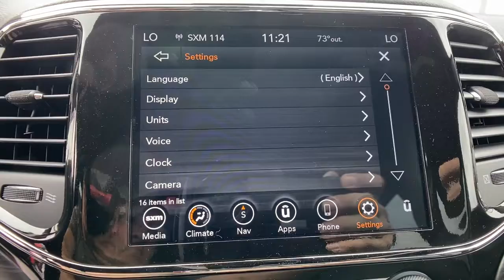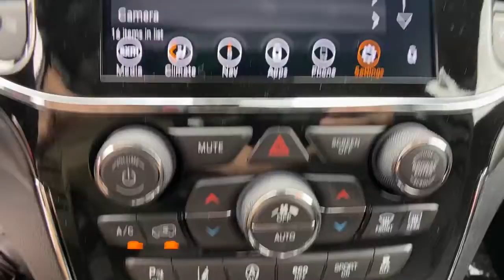2022 Jeep Grand Cherokee Orlando FL, Central Florida, Winter Park, Windermere, Clermont, FL N0410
Velvet Red Pearlcoat New 2022 Jeep Grand Cherokee available in Orlando, Florida at Orlando Dodge. Servicing the Central Florida, Winter Park, Windermere, Clermont, FL area.
2022 Jeep Grand Cherokee Laredo E - Stock#: N0410 - VIN#: 1C4RJEAG9NC152930

Orlando Dodge
4101 W. Colonial Dr

All prices plus Tax, Tags, and Dealer Fees. Prices do not include Dealer installed options. Residency restrictions apply. Incentives included in the above price are:$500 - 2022 National Retail Consumer Cash (Type 1/B) 22CN1. Exp. 03/31/2022 $500 - Chrysler Capital 2022 Bonus Cash 22CN5. Exp. 03/31/2022 $500 - National Retail Bonus Cash 22CNA1. Exp. 03/31/2022 $500 - Southeast BC Bonus Cash SECNA. Exp. 03/31/2022 $750 - Southeast CCAP Retail Bonus Cash SECNJ. Exp. 03/31/2022 Recent Arrival!2022 Jeep Grand Cherokee Laredo 3.6L V6 24V VVT RWD 8-Speed Automatic Velvet Red Pearlcoat 19/26 City/Highway MPGTHIS VEHICLE INCLUDES THE FOLLOWING FEATURES AND OPTIONS: Protech II (Advanced Brake Assist, Auto High Beam Headlamp Control, Full Speed FWD Collision Warn Plus, and Lane Departure Warning Plus), Quick Order Package 2BE Laredo E, Trailer Tow Group IV (180 Amp Alternator, 7 & 4 Pin Wiring Harness, Class IV Receiver Hitch, Heavy-Duty Engine Cooling, Normal Duty Suspension, and Rear Load Leveling Suspension), 3.27 Rear Axle Ratio, 4-Wheel Disc Brakes, 6 Speakers, ABS brakes, Air Conditioning, Alloy wheels, AM/FM radio: SiriusXM, Anti-whiplash front head restraints, Apple CarPlay/Android Auto, Auto-dimming Rear-View mirror, Automatic temperature control, Brake assist, Bumpers: body-color, Cloth Bucket Seats, Compass, Delay-off headlights, Driver door bin, Driver vanity mirror, Dual front impact airbags, Dual front side impact airbags, Eco Suspension I, Electronic Stability Control, Emergency communication system: SiriusXM Guardian, Four wheel independent suspension, Front anti-roll bar, Front Bucket Seats, Front Center Armrest w/Storage, Front dual zone A/C, Front fog lights, Front reading lights, Fully automatic headlights, Heated door mirrors, Illuminated entry, Knee airbag, Leather Shift Knob, Low tire pressure warning, Navigation System, Occupant sensing airbag, Outside temperature display, Overhead airbag, Overhead console, Panic alarm, ParkView Rear Back-Up Camera, Passenger door bin, Passenger vanity mirror, Power door mirrors, Power driver seat, Power steering, Power windows, Radio data system, Radio: Uconnect 4C Nav w/8.4 Display, Rear anti-roll bar, Rear reading lights, Rear seat center armrest, Rear window defroster, Rear window wiper, Remote keyless entry, Roof rack: rails only, Speed control, Speed-sensing steering, Speed-Sensitive Wipers, Split folding rear seat, Spoiler, Steering Wheel Mounted Audio Controls, Steering wheel mounted audio controls, Tachometer, Telescoping steering wheel, Tilt steering wheel, Traction control, Trip computer, Variably intermittent wipers, and Wheels: 18 x 8.0 Fine Silver Aluminum.FAMILY OWNED AND OPERATED FOR OVER 42 YEARS! WE OFFER MARKET BASED PRICING, PLEASE CALL TO CHECK ON THE AVAILABILITY OF THIS VEHICLE. WE WILL BUY YOUR VEHICLE, EVEN IF YOU DO NOT BUY OURS!! OPEN 7 DAYS A WEEK TO SERVE YOU.